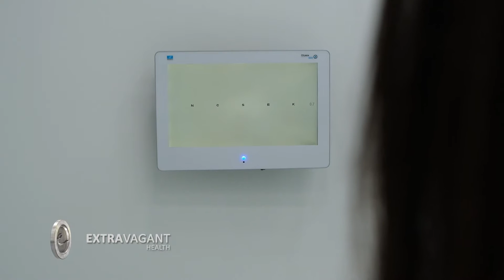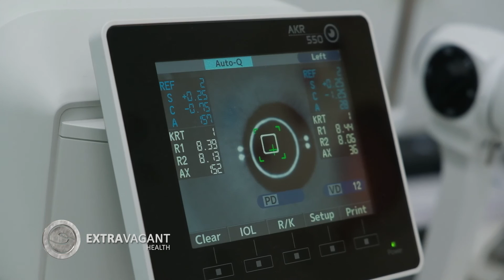Extravagant health: optika Anda